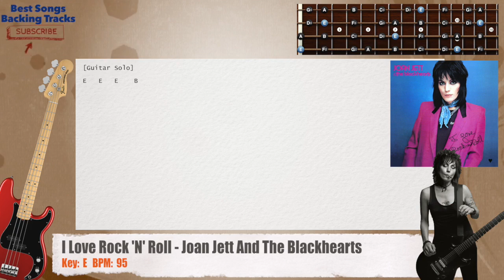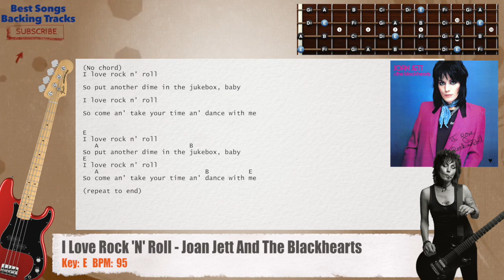🎻 I Love Rock 'N' Roll - Joan Jett And The Blackhearts Bass Backing Track with chords and lyrics